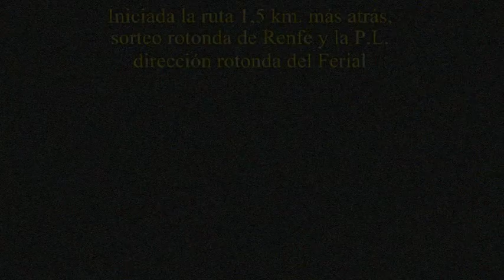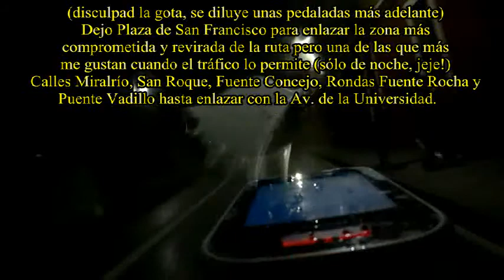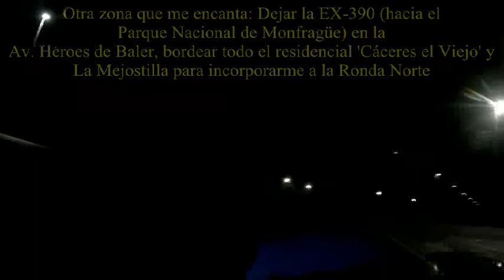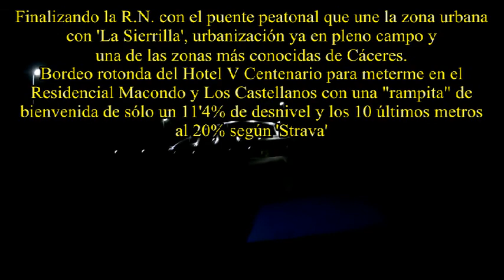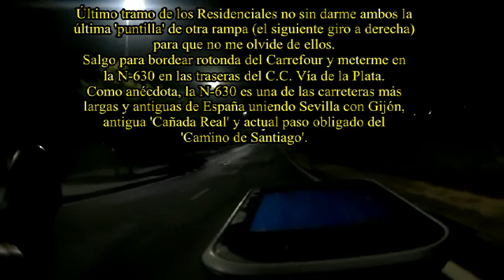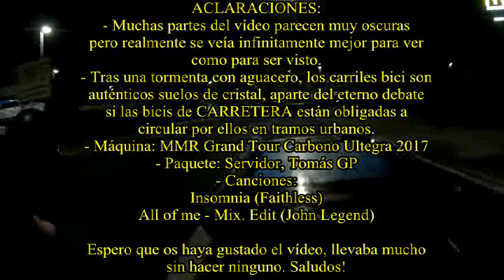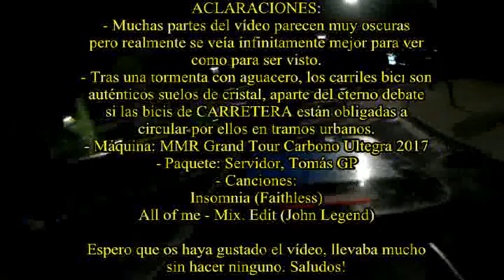RUTA NOCTURNA URBANA CACERES 21072020